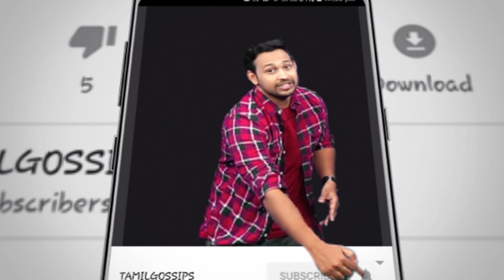ஆண்ட்ரியாவின் அவசர முடிவு